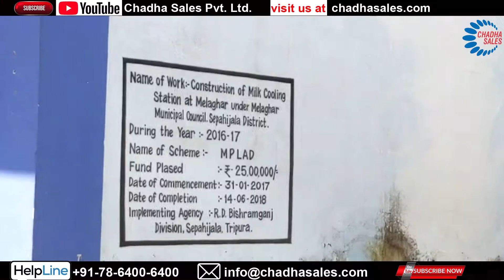Bulk Milk Cooler 5000 Liter Installed at Tripura | Milk Collection Centre Set Up with Milk Testing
This Video Bulk Milk Cooler 5000 ltr enclosed type installed at Tripura at Milk Collection Centre.

 वीडियो बल्क मिल्क कूलर के बारे में है कि यह कैसे स्थापित किया गया है और इसे पूरी तरह से मिल्क चिलिंग यूनिट बनाने के लिए थोक दूध कूलर घटकों और सहायक उपकरण क्या हैं। आप थोक दूध कूलर मूल्य सूची के लिए हमसे सीधे संपर्क कर सकते हैं। यह चिलर मशीन आपके दूध को 4 डिग्री सेल्सियस तक ठंडा रखने के लिए आवश्यक है। कूलिंग टैंक लेजर वेल्डेड डिंपल प्लेट से बनाया गया है। हम चुनौती देते हैं कि हमारे कूलिंग टैंक कम बिजली की खपत करते हैं और डेयरी उद्योग में फास्ट मिल्क कूलिंग देते हैं।
This video is about Bulk Milk Cooler how it is installed and what are bulk milk cooler components and accessories required to make it complete Milk Chilling Unit. This Chiller machine is required to keep your milk cool at 4 Deg Celsius. Cooling tank is made from Laser welded dimple plate. We challenge that our cooling tanks consume less electricity and give the fasted Milk Cooling in the Dairy Industry.

If you are looking for big or small bulk milk cooler we have solutions for all capacity. it starts from 40 Ltr, 100 ltr, 200 Ltr, 500, Ltr, 1000, ltr, 2000, ltr, 3000 ltr, 4000 ltr, 5000 ltr and up till 10000 ltrs. Our Milk cooling Systems consist of stainless steel milk cooling tank, condensing unit and control pannel for the same. Chadha Delta Bulk Milk Chiller is known for its rapid cooling. Our Milk Cooling machine is hygienic and the tank has a special finish. Milk Cooler is important to keep your milk safe.

Ques-1- Where are these BMC used?
Ans: BMC are used in Milk Collection Center also called “ BMC Milk Center “ and are also used in Dairy Farms to cool fresh milk.
Ques -2- What the main components of BMC?
Ans: BMC is consist of majorly two parts one is “ Laser Welded BMC Milk Tank “  and Refrigeration Unit.
Ques - 3- What is the Milk Cooler price in India?
Ans: Milk Cooler Price depends upon the capacity, design and orientation of Bulk Milk Chiller and it can start from Rupees 1 lacs up to 12 lacs per unit.
Ques -4- Can you provide Bulk Milk Cooler project report?
Ans: We can provide you with all the details such as pricing, layout, spare parts, datasheet so that any accountant can prepare Bulk Milk Cooler project report with ease for you.
Ques -5- Is there any difference between the Milk Chiller Machine and Bulk Milk Cooler?
Ans: No
Ques - 6- What is the material of constructions of Cooling Tank?
Ans: It is made from Stainless Steel -304.
Ques - 7-  What is the type of Milk Bulk Tanks?
Ans: Farmers and dairy processors can choose from various capacities from 40 litres to 10000 litres. Generally, 40 litres to 2000 litres tanks are open top design and from 3000 litres to 10000 litres the tank design is enclosed type. Milk Cooling Silos are also available for more than 10000 litres capacity and suitable for large dairies.
Ques - 8- What should be the orientation of Tank construction?
Ans: Milk Cooling Tank Tank consists of inner and outer tank both made from Stainless Steel food grade 304. There is a middle Stainless Steel layer which is attached to inner Stainless Steel Tank which is the evaporator. The space between the inner and outer tank is filled with polyurethane foam.
Ques - 9- What is the efficiency of insulation of Milk Chilling Vat?
Ans: When the cooling tank is filled with chilled milk and thereafter we disconnect the chilling vat from the power source, then the temperature will increase only 1 deg C in 24 24 hrs with an ambient temperature of 30 deg C
Ques - 10 What is the use of agitator in the Milk Chilling Tank?
Ans: The agitator facilitates rapid cooling for the entire milk in the tank. Stirring ensures that the temperature and the fat are the same all around the milk tank.
Feel free to send us your enquiries we will be pleased to take it forward and will provide our best solution for your specific need.
Amardeep Singh Chadha
Director